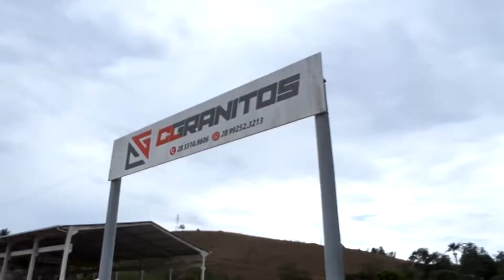CG Granitos - Castelo / Espírito Santo